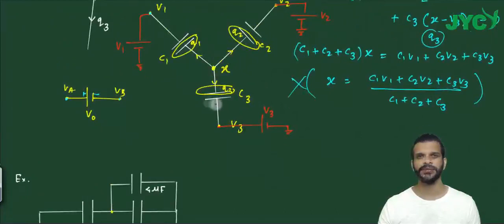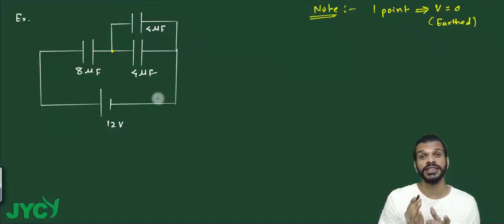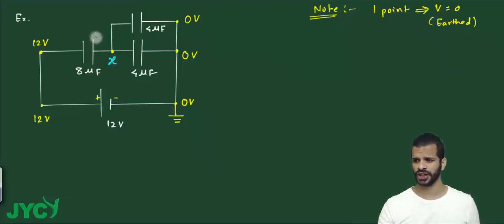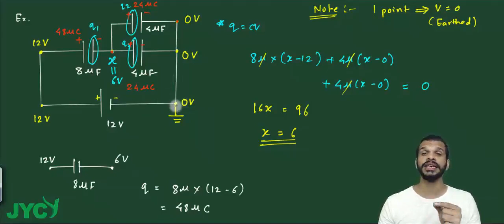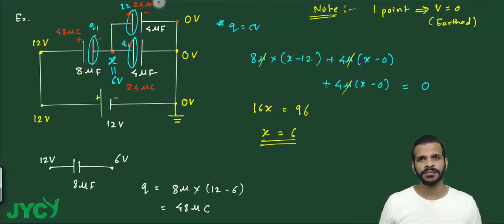9 Ex1 On Nodal Analysis 32